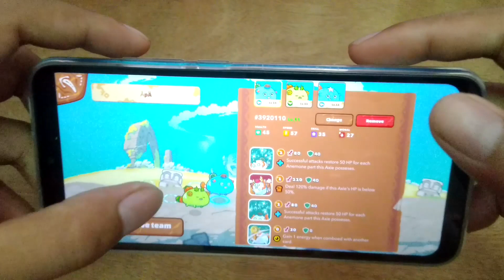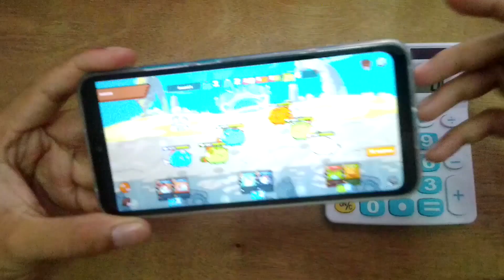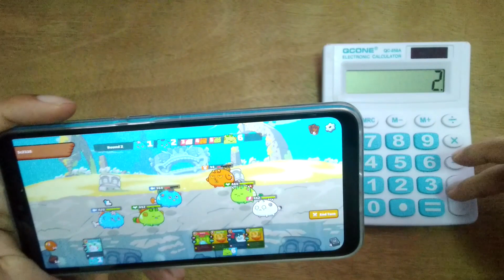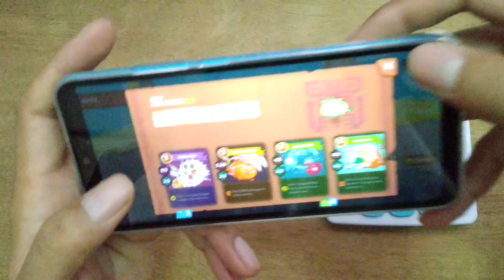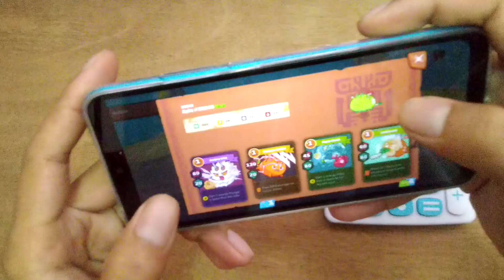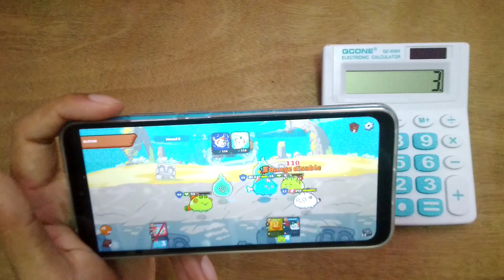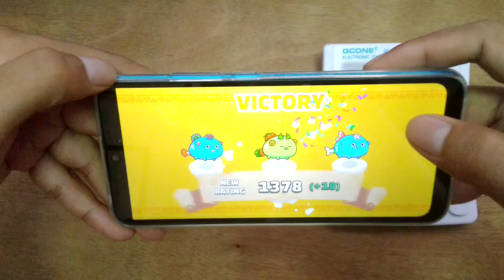Axie Infinity นับจี้แม่นๆ แบบไม่ต้องจำ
ขอคนละ1ไลค์สำหรับกำลังใจในการทำคลิปต่อไปครับ